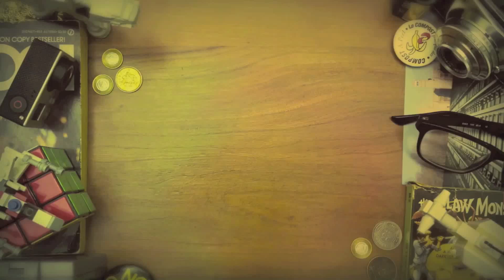Sunday February 22nd - Peterborough YMCA Half Marathon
Today I ran the Peterborough YMCA Half Marathon